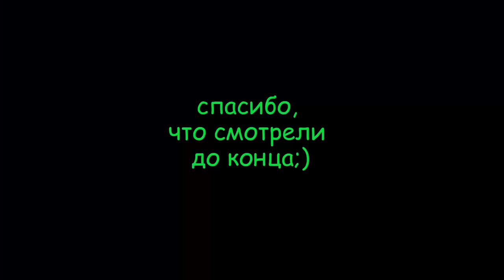С ЛОДКОЙ НА ГОРБУ - ИДУ ЧЕРЕЗ ТАЙГУ. ЗАБРАЛСЯ В ДИЧЬ И НАЛОВИЛ РЫБЫ.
Долгий пеший переход меня очень вымотал, однако мне удалось добраться до отправной точки сплава и притащить на горбу снасти и пакрафт. Да начнётся сплав и рыбалка на горной реке.
00:00 хайкинг по русски
01:05 дорвался
01:55 поход по тайге
02:35 вызвал вертолёт для съёмок с воздуха
03:52 пояснительная записка
05:24 кабаны
05:34 облепили комары
06:23 след медведя
07:00 колёса на дороге
07:23 чуть не сдох от перенапряжения
07:56 нашёл автобус в тайге
09:13 дошёл
09:28пакрафт таймтриал
10:44 крепления борика
11:55 начало сплава по горной реке
12:12 первая рыба
13:05 щука на джиг в корягах
14:01 горный перекат
14:41 щука из под лодки
15:11 дикая река
17:26 щука на спиннинг с берега
18:20 опять вызвал вертолёт
19:15 ловля окуня под корягами на джиг
20:36 приманкая, которая ловит рыбу
21:06 привал
21:50 продолдаю идти по горной реке
23:36 пескари на перекате